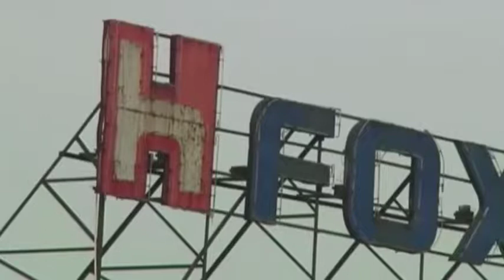Hoffman Construction awarded contract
The multi-billion dollar Foxconn agreement on the western side of Wisconsin is impacting our area.